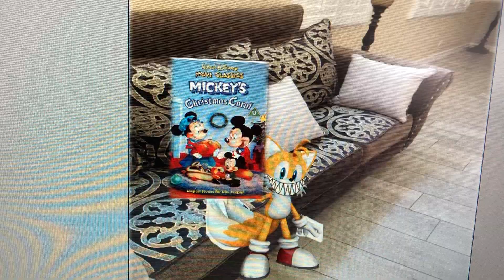Tails destroys Mickey’s Christmas Coral on VHS and gets grounded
Tails destroys A Mickey Mouse VHS

Tails gets grounded